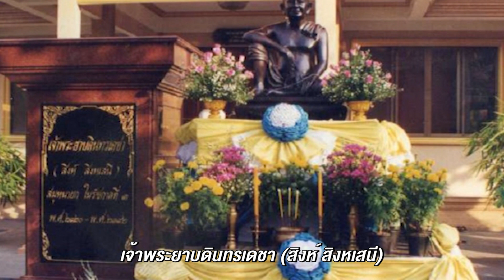ประวัติวัด EP.78 วัดเทพลีลา | พันโท สุธี สุขสากล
จากคลองแสนแสบหรือบางขนาก
ยังได้ฝากอนุสรณ์บวรค่า
ให้มาเป็นวัดนี้ "เทพลีลา"
ท่าน "บดินทรเดชา"ศรัทธางาม

สนับสนุนธรรมทานผ่านสื่อโดย
คุณวิภาชอร บุญรุ่งสกุลแก้ว